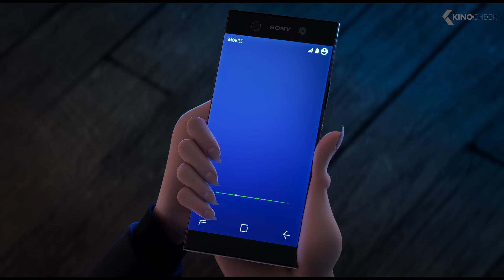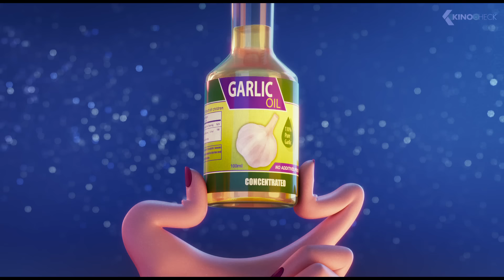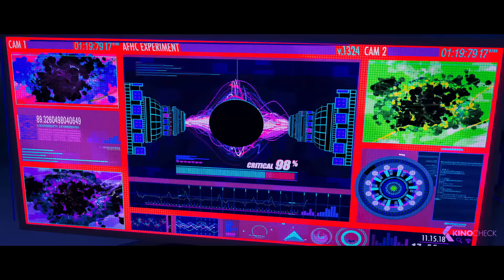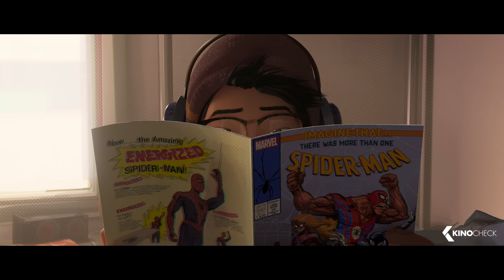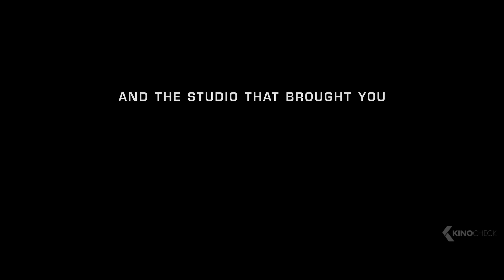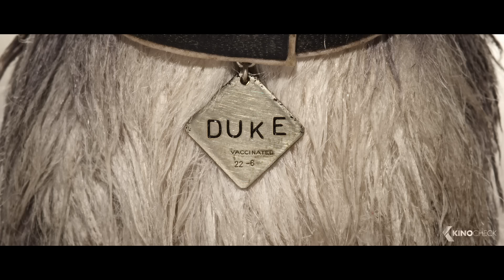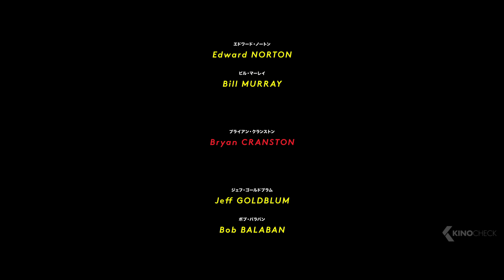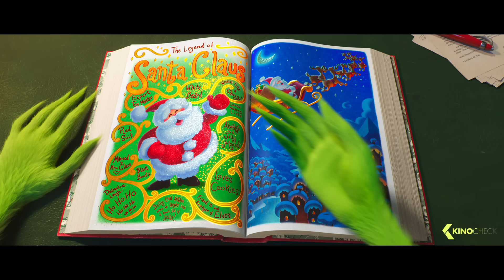The Best ANIMATION Movies (2018)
Included in this compilation are Hotel Transylvania 3, Smallfoot, Sherlock Gnomes, Spider-Man Into the Spider-Verse, Teen Titans Go to The Movies, Next Gen, Incredibles 2, Early Man, Duck Duck Goose, Wreck-It Ralph 2: Ralph Breaks The Internet, White Fang, Isle of Dogs, The Grinch and Peter Rabbit.